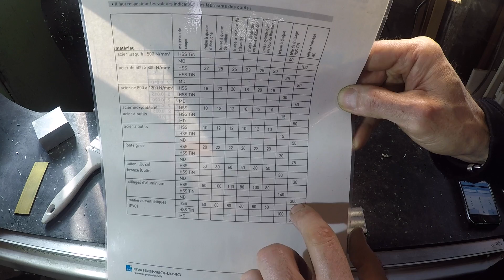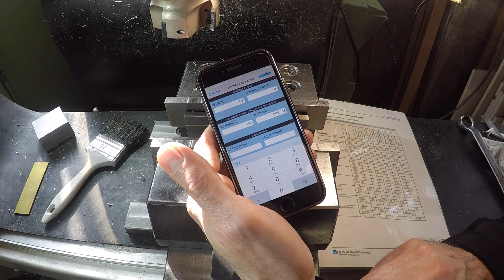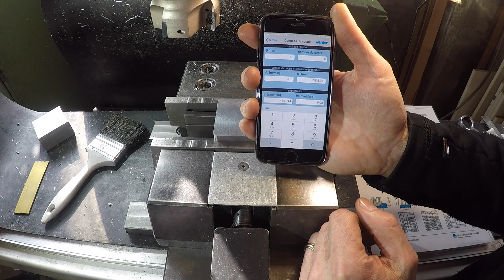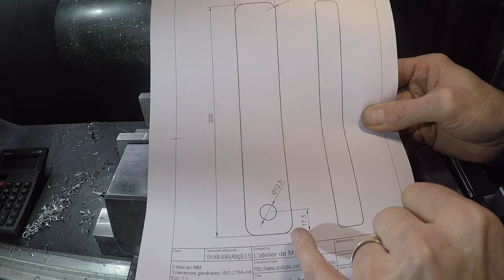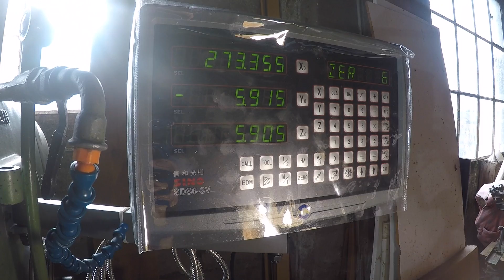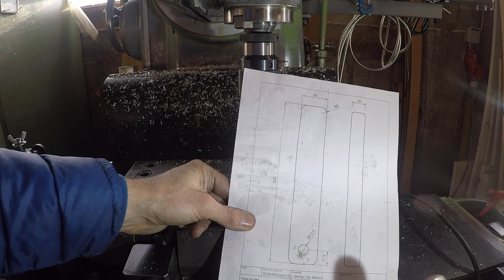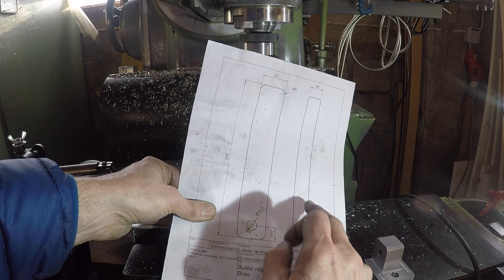3ème partie de la butée réglable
Le dernier machinage sur la partie inférieure de la base, puis celui du bras. Et deux minutes de théorie pour savoir comment trouver la vitesse de broche par rapport à l'outil utilisé et le matériau travaillé.
Un lien qui explique très bien tout ceci.